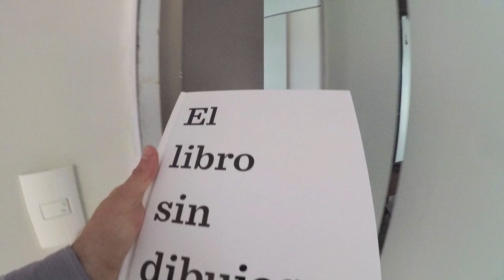Booktrailer: 'El libro sin dibujos', de B. J. Novak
Si un niño te pide que se lo leas en voz alta, desconfía: te está tomando el pelo.
¡Verás cómo terminas diciendo COSAS ESTÚPIDAS y provocas la RISA de todo el mundo!
Luego no digas que no te lo advertí...

¿Un libro sin dibujos? No le veo la gracia.
Al fin y al cabo, si un libro no tiene dibujos no hay nada para ver, y ¡en sus páginas solo hay palabras! Palabras que te obligan a decir cosas estúpidas... ¡Y a pronunciar sonidos absurdos...!
Pero ¿de qué trata este libro?

Sorprendentemente simple e ingenioso al mismo tiempo, El libro sin dibujos provoca la risa cada vez que lo abrimos y crea una experiencia de lectura agradable e inspiradora, ideal para compartir. Sirve para inculcar a los más pequeños la poderosa idea de que la palabra escrita puede resultar una fuente inagotable de travesuras y alegría.

'El libro sin dibujos', de B. J. Novak está disponible en librerías y tiendas en línea bajo el sello Destino.